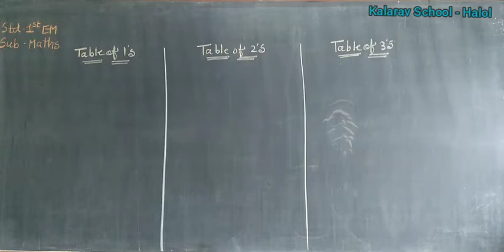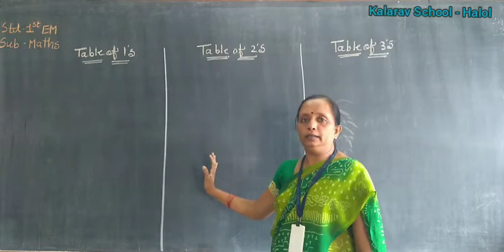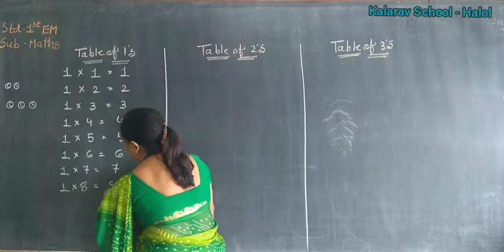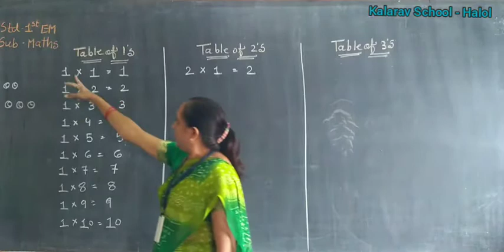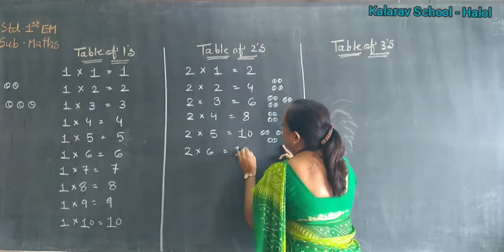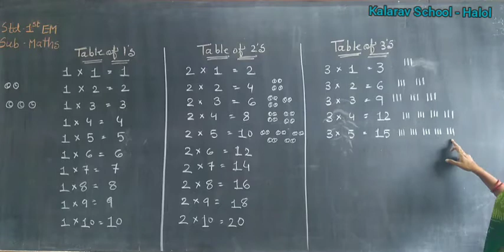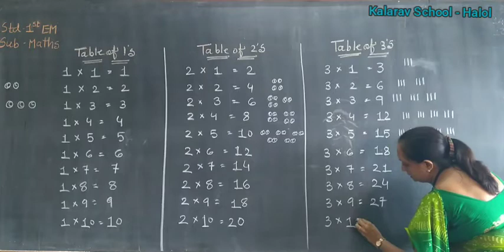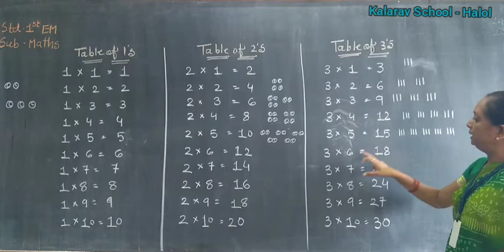Std 1EM Maths Table of 1 2 3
Dipalimam